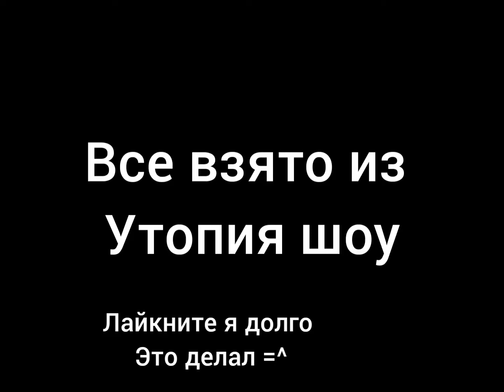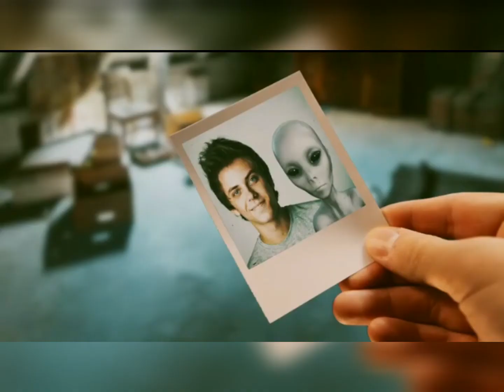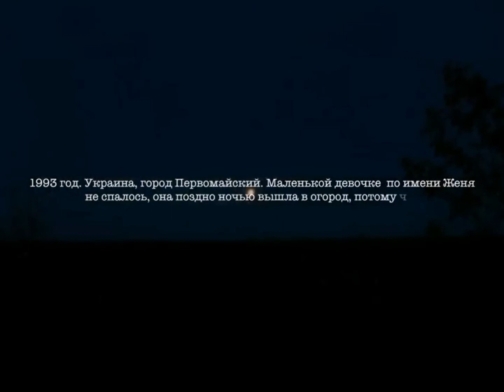Приколы от Утопия Шоу #2